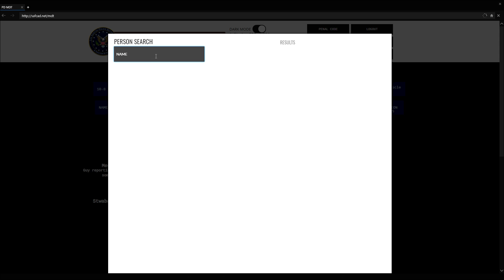GTA 5 RP | SA'F #65 | Killing A Man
If you are interested in joining SA'F the link is below!

If you would like to join San Andreas' Finest RP, please go to our website and apply at▼

If you want to take a look at our website it is▼